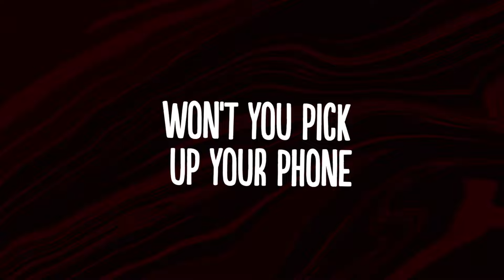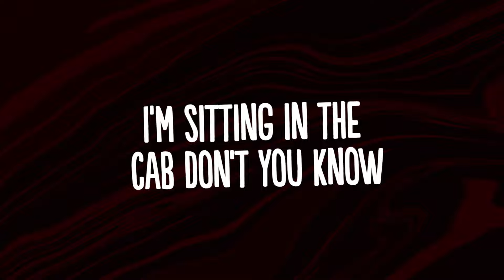Aronchupa & Lil Sis Nora - Booty Call (Lyrics)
👍  Song: Aronchupa & Lil Sis Nora - Booty Call (Lyrics)

🎤 Lyrics: Aronchupa & Lil Sis Nora - Booty Call

[Intro]
I can be your booty call

[Verse 1]
Friday 'bout to end with the gang, gang
I gotta get the good, oh, bang-bang
Won't you pick up your phone?
I'ma do it all for you, baby
Gotta get it good, good, crazy
Would you blow that tomorrow?

[Pre-Chorus]
Come on and bang on my, bang on my door
Give me some, give me some more
Bang on my, bang on my door
Comin' for you, comin' for you

[Chorus]
I, I, I-I-I
I-I-I, I-I-I
I, I, I-I-I
I, I, I-I-I
I-I-I, I-I-I
I, I, I-I-I

[Interlude]
A badmind cyaan fuck wid us

[Verse 2]
Why you takin' such a long time?
Baby, you're supposed to be mine
Staying up all alone
I'm sitting in the cab, don't you know?
Tonight I'm your only one
Let us go at the flow

[Chorus]
I, I, I-I-I
I-I-I, I-I-I
I, I, I-I-I
I, I, I-I-I
I-I-I, I-I-I
I, I, I-I-I